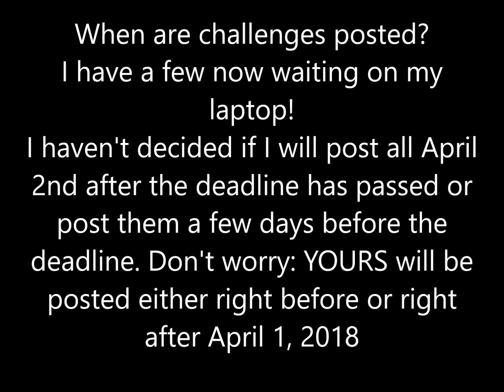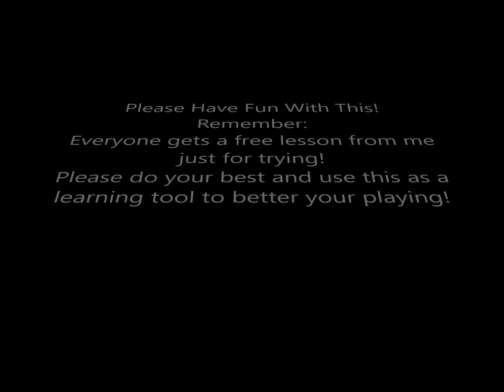MISSION IMPOSSIBLE TRUMPET CHALLENGE UPDATE. PLEASE READ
GO HERE

Two things happen when you do the above:
1. You will deeply enjoy and become quite chill listening to this song.
2. You will be supporting my musical efforts, my channel, this site and help raise the quality of all of it.
Kurt Thompson 🎺🎼🎵